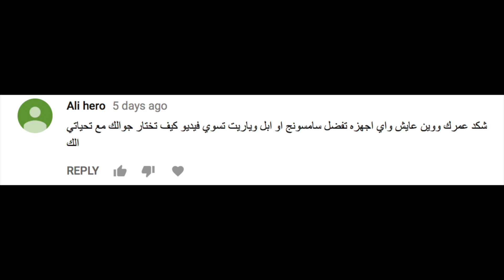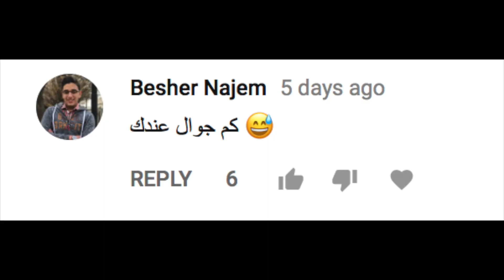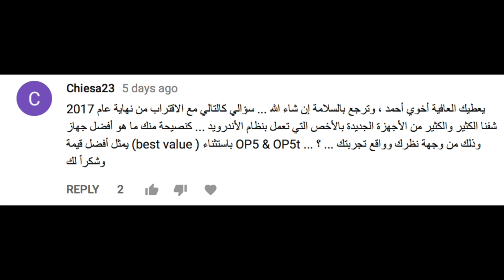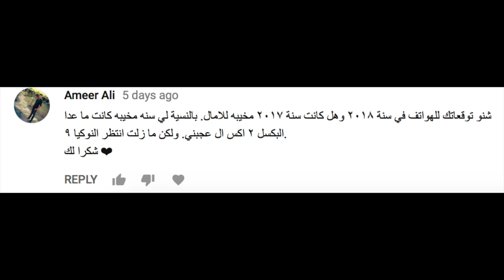أسئلتكم 02 - 2017 مخيبه للامل؟